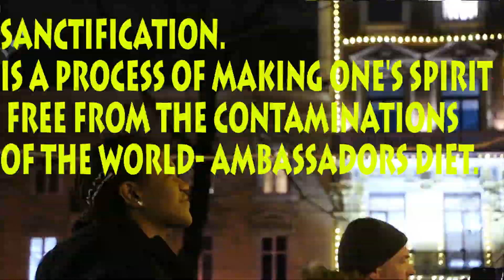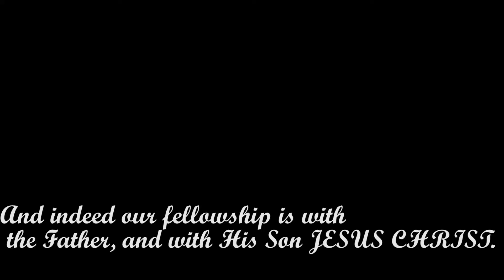THE SUPERNATURAL MAN|AMBASSADORS WORD DIET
The three steps in accessing the realms of  the supernatural is SALVATION, SEPERATION AND SANCTIFICATION. Even after being saved you have to make a conscious decision to go through the process. This video was coined from the ambassadors diet written by Pastor David Okoye.